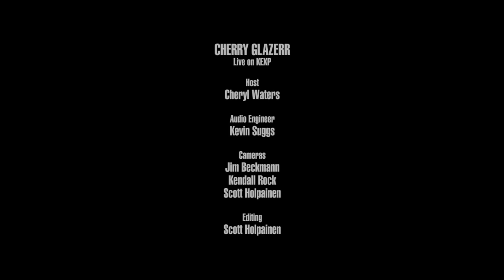Cherry Glazerr - Wasted Nun (Live on KEXP)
presents Cherry Glazerr performing "Wasted Nun" live in the KEXP studio. Recorded March 7, 2019.

Host: Cheryl Waters
Audio Engineer: Kevin Suggs
Cameras: Jim Beckmann, Scott Holpainen & Kendall Rock
Editor: Scott Holpainen